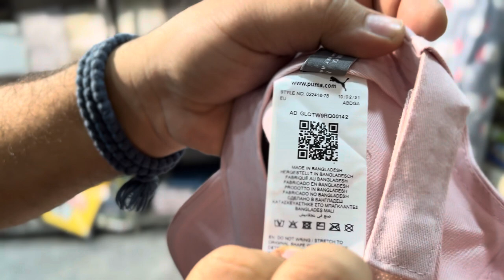Export Quality Caps 🧢 Puma | Original | Scanable | Only Rs 300 | 📞 Now | Best Quality 8053609434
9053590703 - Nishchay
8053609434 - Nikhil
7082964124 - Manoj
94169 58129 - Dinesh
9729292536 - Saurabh